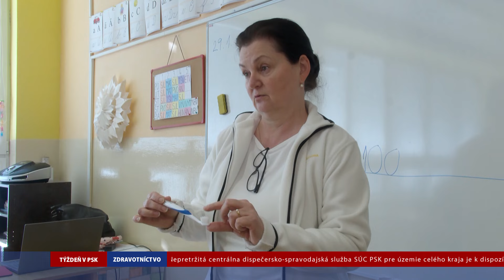Týždeň v PSK 5. týždeň 2024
OBSAH: 1. 69 miliónov eur pre R4; 2. Zdravotné sestry na školách; 3. 4Darujte 2% z daní;  4. Knižnice sa tešia záujmu